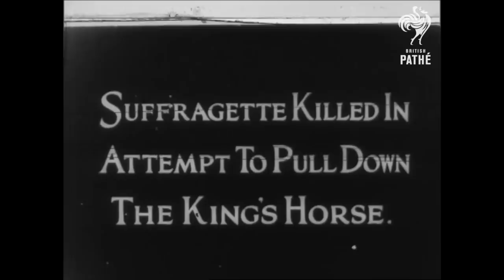Emily Davison: Suffragette Killed by King's Horse at Derby (1913) | British Pathé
Prior to the First World War, women's rights were a regular item of Pathé newsreels.  One great landmark in the history of Pathé scoops was one of their cameras capturing the extreme sacrifice by the suffragette Emily Davison. In the blink of an eye, Davison runs from the crowds and throws herself under the King's horse. Crowds of people run on to the track to try and help both the fallen rider and Davison. Davison died several days later in hospital.